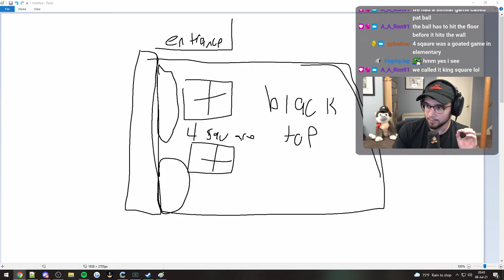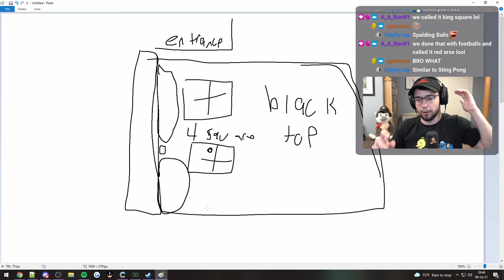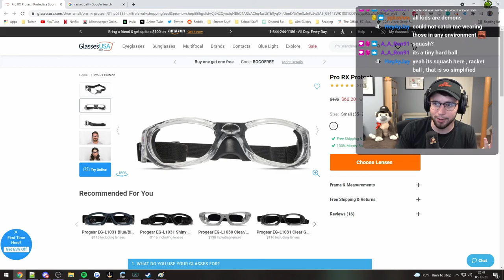My principal is a buzzkill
Catch me live on Twitch!